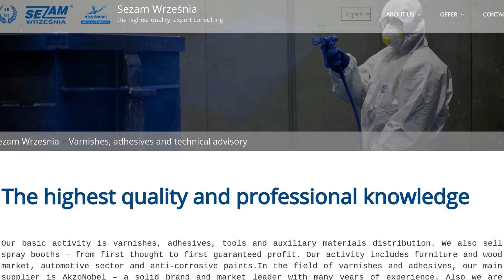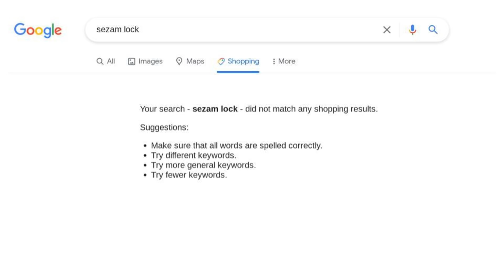[028] This beautiful Sezam lock is a piece of Polish history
In this video I have a look at this unusual Sezam combination lock. I explain its place in Polish history, show how to use it and pick it open.

If you know more than I do about its history, I'd love to hear from you!

Here's Schuyler Towne's TED talk in which he mentions the history of the lock: